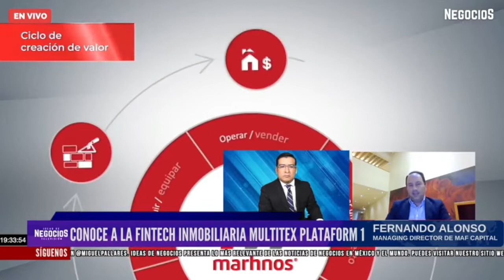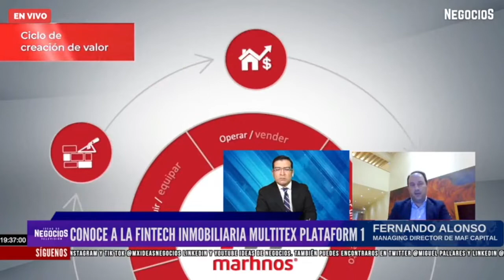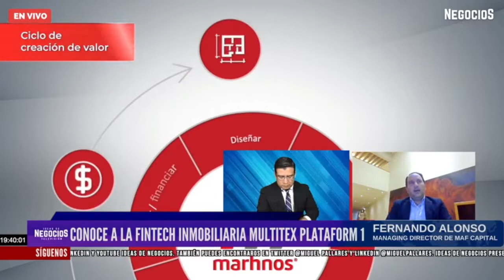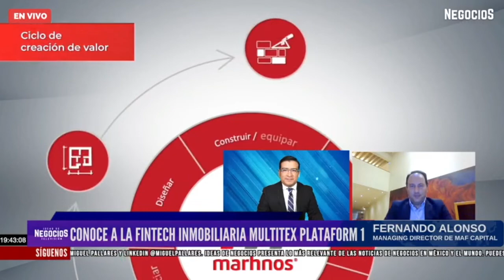Conoce a la fintech inmobiliaria Multitex Plataform 1 | Entrevista